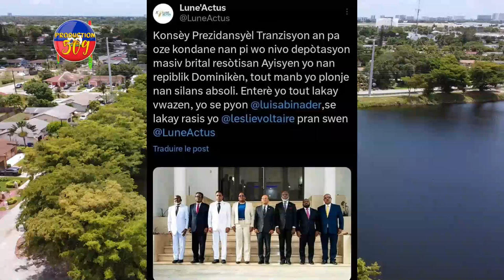Guy Philippe Fè Tout Moun Sezi, 17 Oktòb Peyia Pral Lòk, Gouvènman Kanpe Sou Foulay